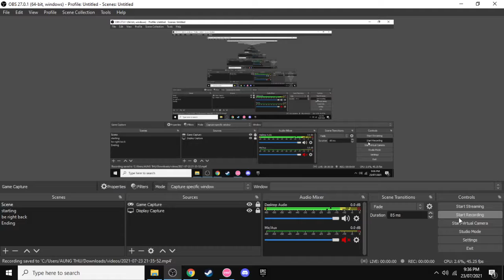First advanced FC.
demonetized gang